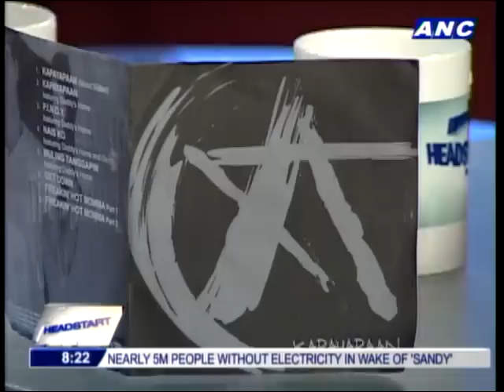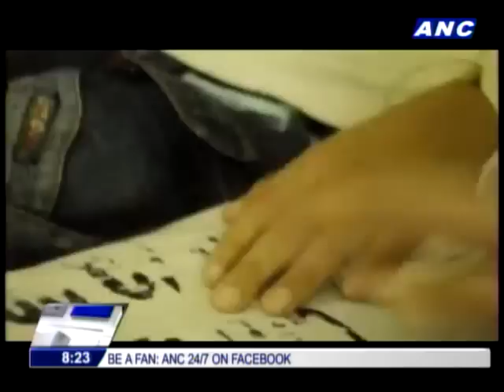Carlos Agassi performs newest single 'Kapayapaan'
Carlos Agassi, dubbed as the country's "Amir of Rap," performed his newest single "Kapayapaan" on ANC's "Headstart" on Friday.